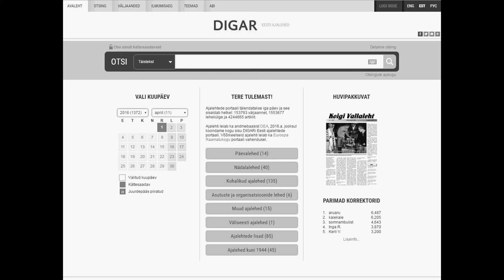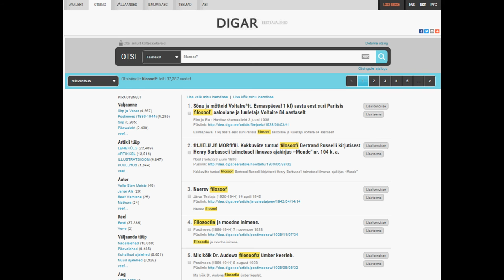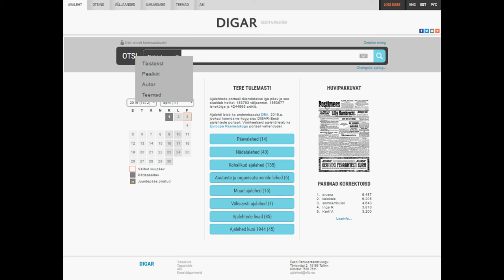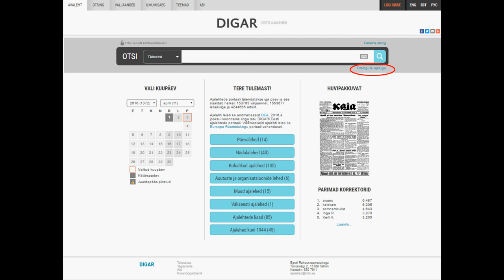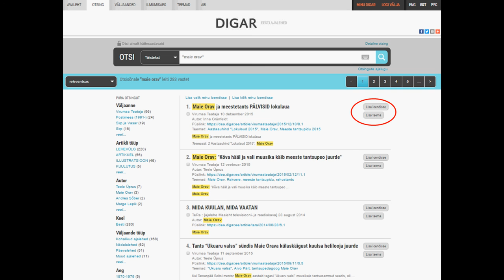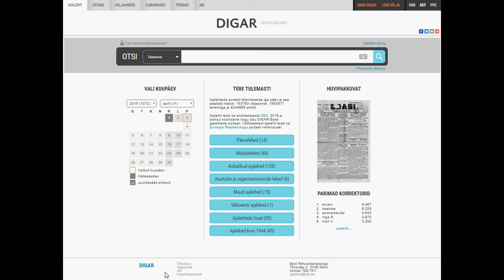DIGARi Eesti ajalehed : Kuidas otsida artikleid ja mida nendega teha?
Selles videos kirjeldame otsingu tegemise võimalusi portaalis DIGARi Eesti ajalehed ja räägime ka sellest, mida otsitulemustega teha saab.